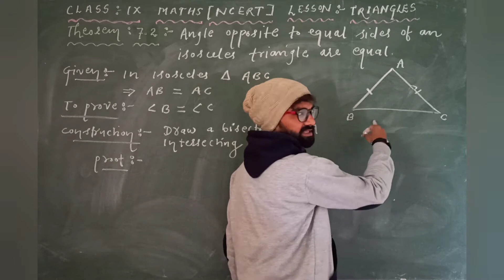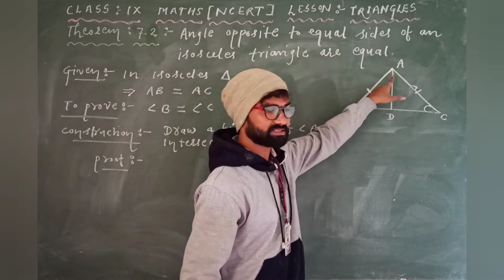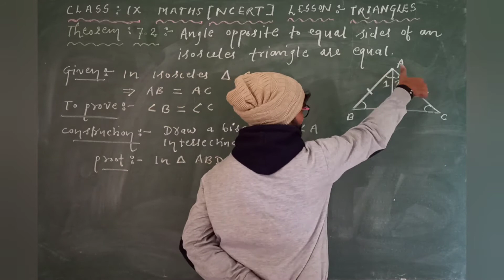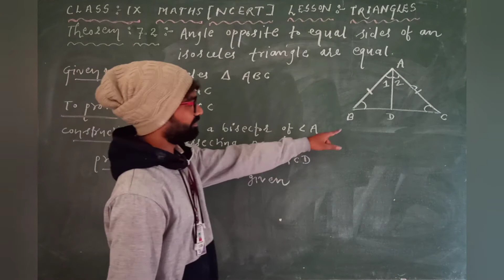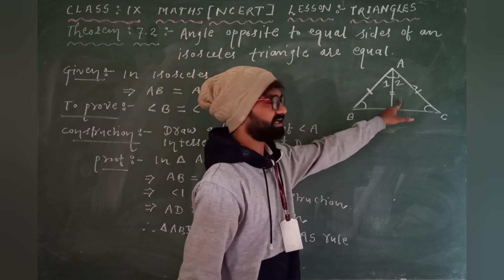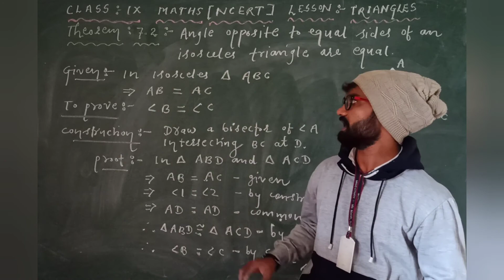Theorem: 7.2 Class: IX. Chapter: 7: Triangles. NCERT Mathematics.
Class: IX | Mathematics | NCERT | CBSE

Hello Students,
In this video I will explain about lesson Triangles: Theorem: 7.2